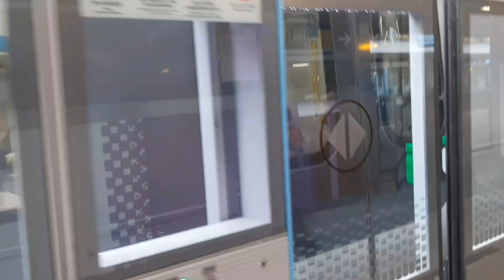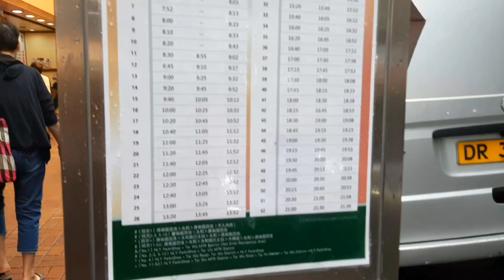VISITING MY PREVIOUS EMPLOYER || VLOG BMI HONG KONG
Today is my day off I want to visit my previous employer.